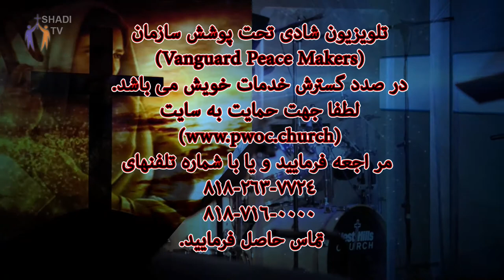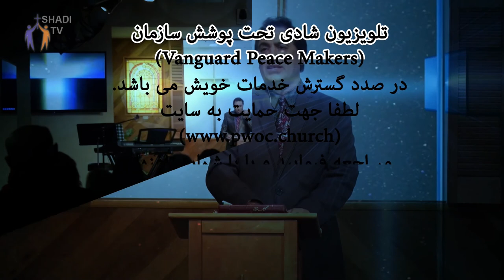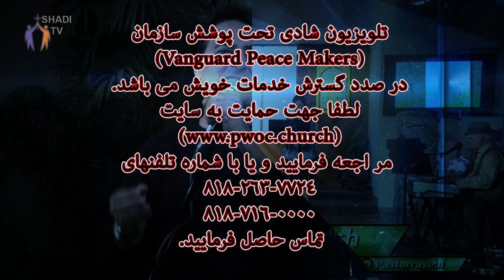PWOC 20 September 2017 Omidjavedan- Shadi TV